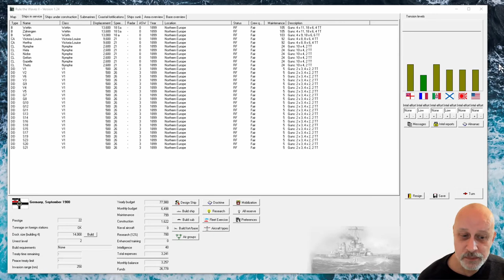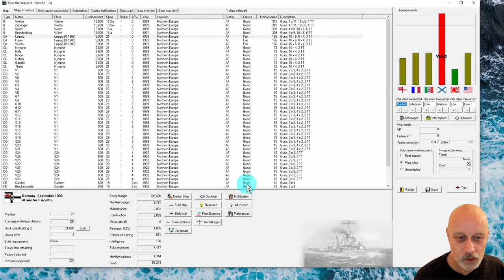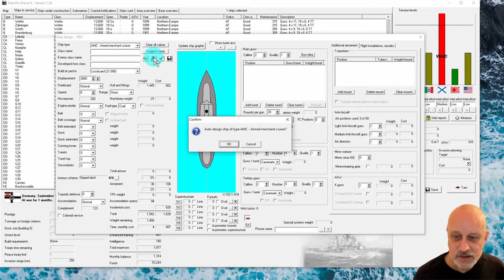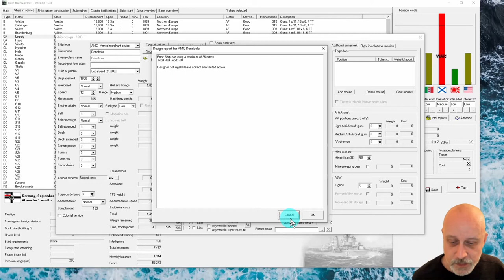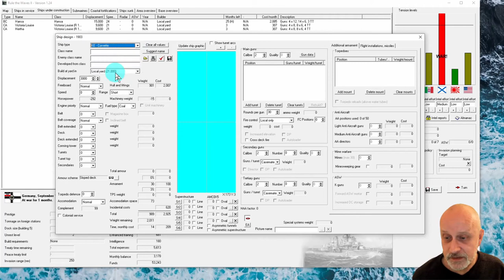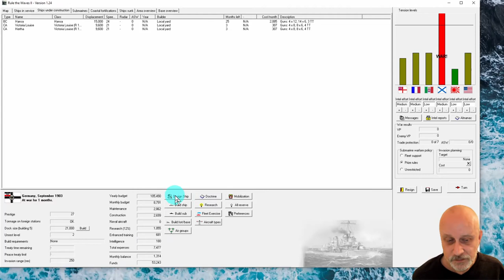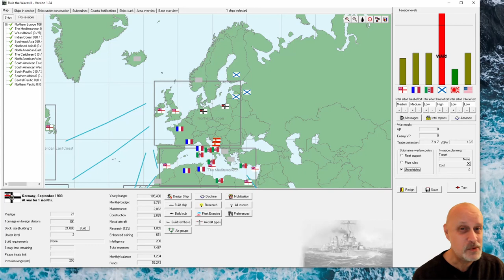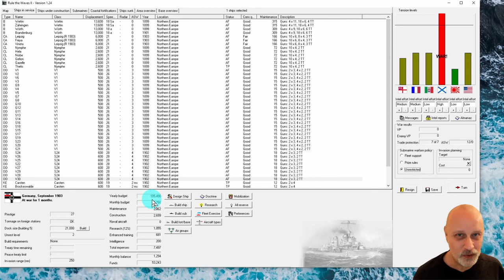Rule the Waves 2 Beginner's Guide 4 - Wartime Navy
Absolute beginner's guide to the 20th century naval game, Rule the Waves 2. This is part 4 of 5 using Rule the Waves 2, version 1.24

Timestamps
0:00 Start
1:45 War winning strategies
9:27 Wartime construction
12:40 Deciding to fight battles
19:16 Deciding about peace